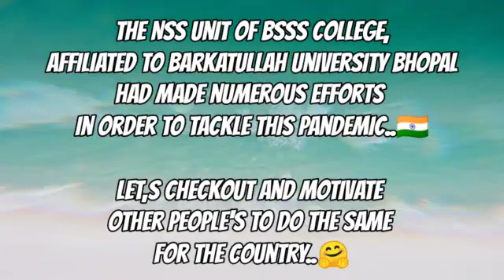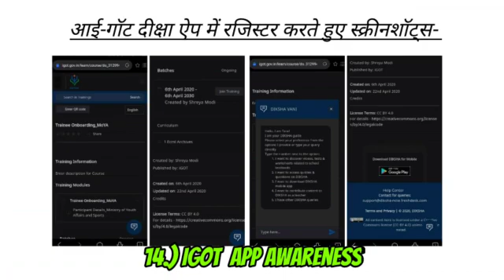COVID 19 : Role of NSS Providing services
NSS Unit of Bhopal School of Social sciences Bhopal M.P.